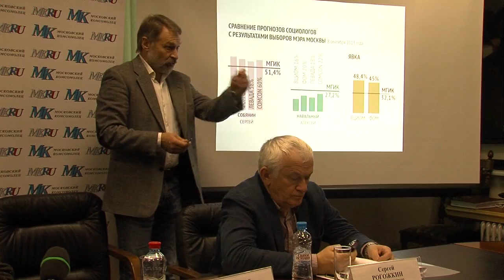Атака хулиганов на МК / 1612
Редакция «Московского Комсомольца» подверглась атаке хулиганов. Двое неизвестных подожгли пиротехнику прямо у входа в здание. В результате инцидента пострадали пять человек. Работа газеты была парализована на несколько часов.